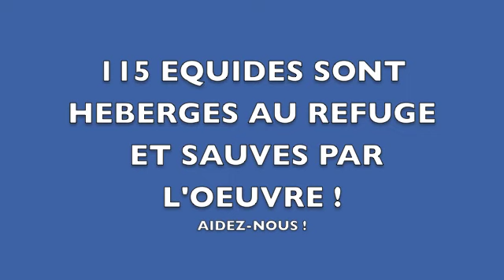LAETICIA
Une jument frison sauvée de l'abattoir par 100 CHEVAUX SUR L'HERBE vivant depuis 4 ans au Refuge